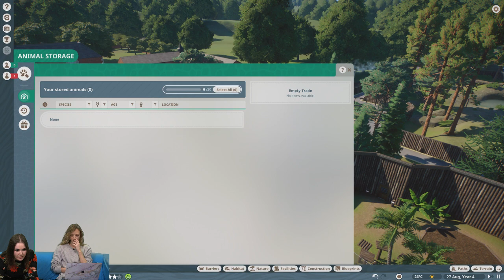Let's Play Planet Zoo Live: NO MORE LION AROUND